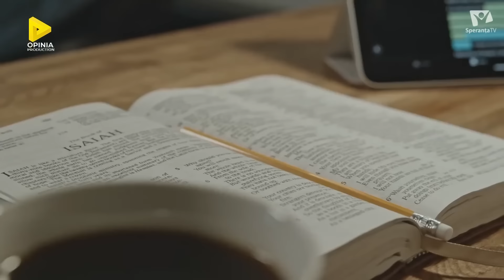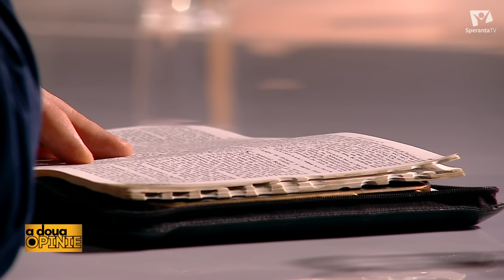Trump și tentația unui 'Mesia Politic' | Când Religia întâlnește Politica | A Doua Opinie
O analiză critică și spirituală a fenomenului 'mesianismului politic' în era Trump, prezentată de Cristina Ișvan la Speranța TV. Alături de pastorii Lucian Floricel și Adrian Zaharia, explorăm granița sensibilă dintre credință și politică.

În această ediție provocatoare a emisiunii 'A Doua Opinie', analizăm:
• Cum a devenit Trump un simbol 'mesianic' pentru unii evanghelici
• Pericolele confundării liderilor politici cu figuri mesianice
• Perspectiva biblică asupra autorității spirituale vs. politice
• Cum să rămânem ancorați în adevăratele valori creștine